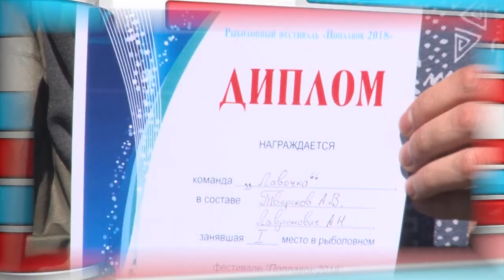Дополнительное время - выпуск №59